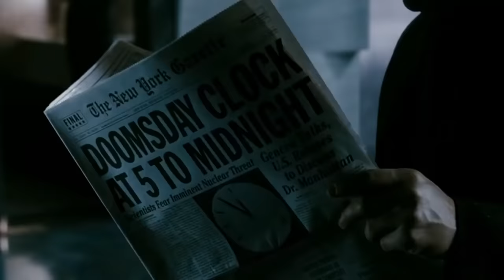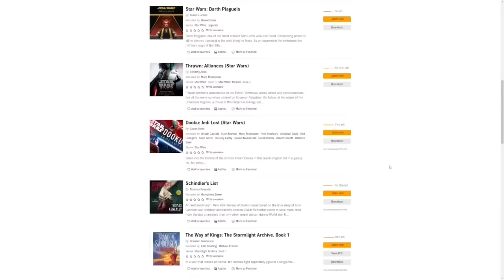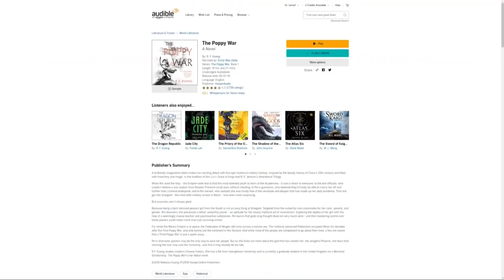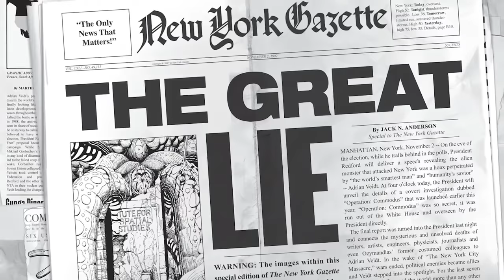Analyzing Evil: Ozymandias From Watchmen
Hello everyone and welcome to the seventy-eighth episode of Analyzing Evil! Our feature villain for this video is Ozymandias from Watchmen. If you have any feedback or questions feel free to let me know below!

The songs in this video, The Goldberg Variations, By Johan Sebastian Bach, were performed by Kimiko Ishizaka.